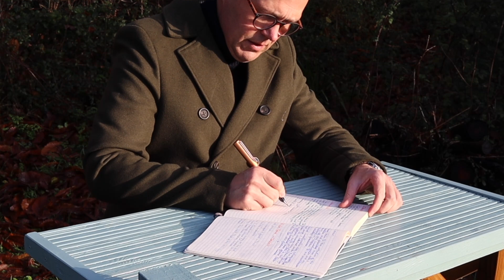NEW YEAR LIFE AUDIT | SELF DEVELOPMENT SYSTEM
In this video your host offers some simple, yet very effective advice on employing a self audit system to improve your life in the New Year (or anytime)